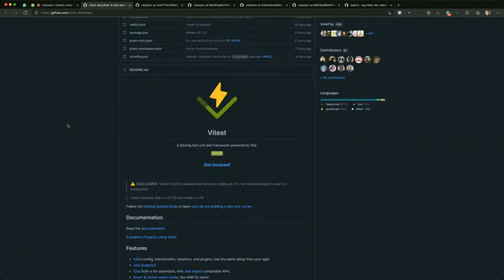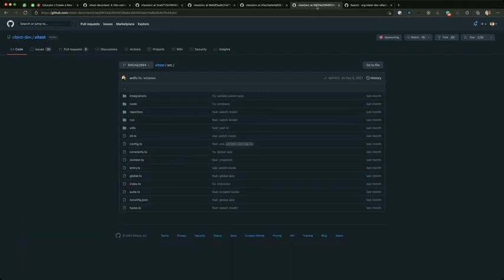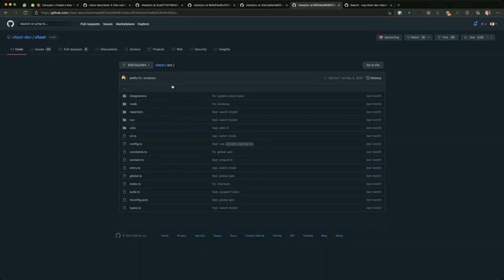Refactor Culture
Many think of refactor as a separate task that you (hopefuly) get to do once in a while. But the best codebases I've seen and the best devs I've worked with embrace refactor as something that you do on all levels: A tiny bit on every commit, some more when the PR is done, and also as independent tasks to clean up the codebase and pay technical debt. This is refactor culture: Refactor early and often, on many levels.